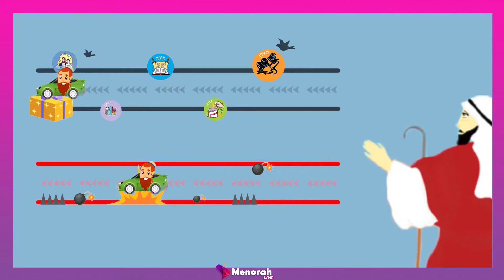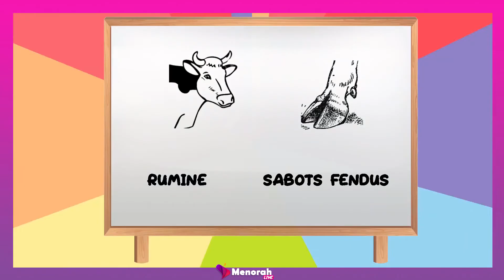La Paracha Reeh pour les enfants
La Thora Pour Les Enfants est en collaboration avec : "Sterna Sarah Chalençon", "A chaque Enfant son histoire", "Menorah Live" "Yossi Attal" "Dvora Teboul Attal"

Leilouy Nishmat Blouria Bat David Partouche🕯️